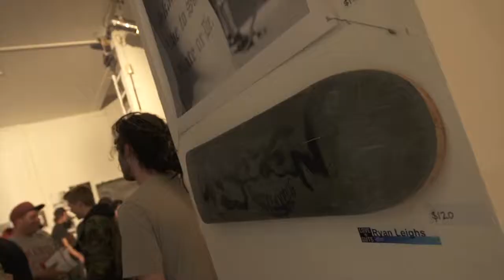ROLL In 3//Vans BOWL-A-RAMA Wellington 2013 - Wrap Up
With the sun setting on this year's competition, today's judges couldn't deny the raw talent of Josh Rodriquez who took the title of Pro winner of Vans BOWL-A-RAMA™ Wellington 2013, while the fans saw Steve Caballero and his lifetime of skill take out this year's Masters title.

As crowds of over 5,000 people walked through the buzzing arena, 30,000 international fans joined the action via the competition's first-ever live webcast. Today's talent smashed expectations with Kevin Kowalski winning the Red Bull Best Trick and Sergie Ventura alongside Josh Rodriquez who have won the Red Bull Sk8 Generation competition held in Florianopolis Brazil on13th of April 2013.

Taking home traditional Maori carving trophy like true chiefs, Pat Ngoho coming in at 3rd, Sergie Ventura in 2nd and our Master Champion Steve Caballero. In the PRO division Alex Sorgente took out 3rd place, Pedro Barros in 2nd and the new Vans BOWL-A-RAMA Wellington Josh Rodriguez taking their piece of the whopping $30,000 NZD prize pool.

2013 celebrates the sixth year of Vans BOWL-A-RAMA™ Wellington which charmed crowds with its week of skateboard inspired festivities know as 'Festival of the Skateboard' and thrilling competition.

"Every single person whether they were skating in the comp, organizing behind the scenes or screaming in the stands went above and beyond today and made it the best Vans BOWL-A-RAMA™ Wellington ever! There were a lot of firsts at this years comp and they will take a lot to beat next year. Just want to SHOUT OUT a huge thanks to everyone for making this happen. Can't wait for next year." Comments Chad Ford, Frontside Events Director.

"Vans are proud to bring Bowl-A-Rama to Wellington this year. We have been involved in this event from its inception and decided to become the presenting sponsor in 2013 because we love how passionately the Wellington community support the event." Deena Colman, Vans Australia / NZ Marketing Manager.

"We also want to congratulate our Vans Master Steve Caballero and PRO skater   for his wins today, they are truly the best of the best."

Known as the premier skate series in the Southern Hemisphere, and officially sanctioned by World Cup Skateboarding, Vans BOWL-A-RAMA™ Wellington has burst into international limelight with the 2013 event strengthening its reputation as the hottest core skateboarding event in New Zealand.

After a highly successful 2013 event, the organisers congratulate Josh Rodriguez Pro winner, Steve Caballero Masters winner, all the talented competitors, sponsors and the event team for another amazing year and for making Vans BOWL-A-RAMA™ Wellington 2013 the wicked week that it was. Although the Wellington event has come to a close, it's not over yet; now its Australia's turn!

Next week, Vans BOWL-A-RAMA™ Bondi kicks off at Australia's famous Bondi Beach, Sydney. The week boasts a stellar line-up of parties, art shows and competition from the hottest skateboarding talent from February 19 - 24. Join us in Sydney or via the webcast to enjoy the biggest Vans BOWL-A-RAMA™ Bondi yet!